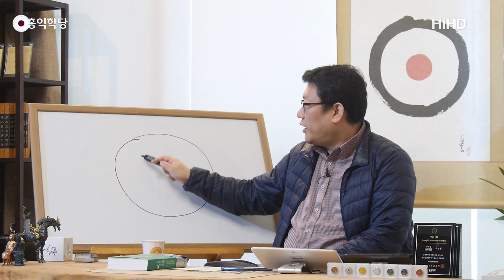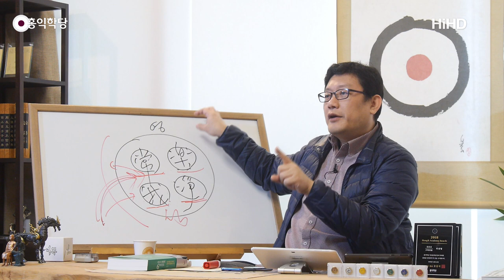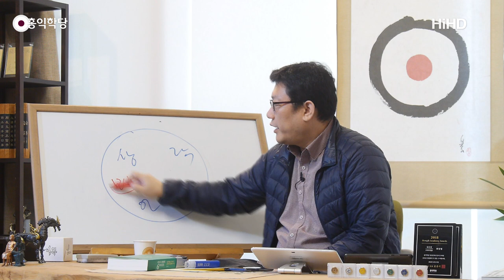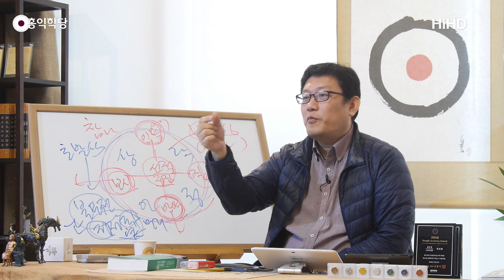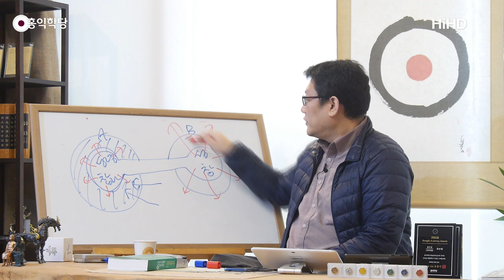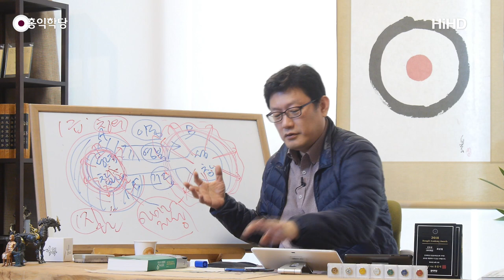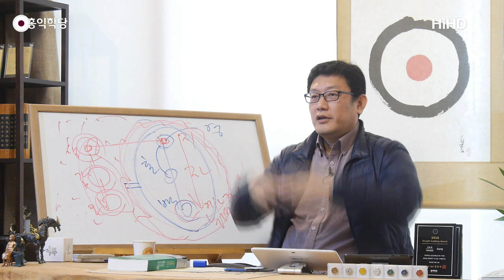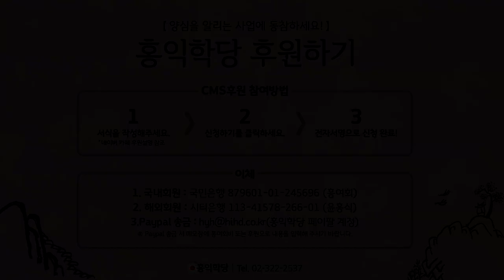[홍익학당] 참나가 정토이며 아미타불이다!(190410)_A773